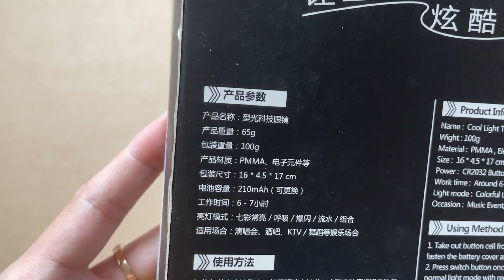Kính Mắt Đèn LED 7 Màu Unbox | HOACON